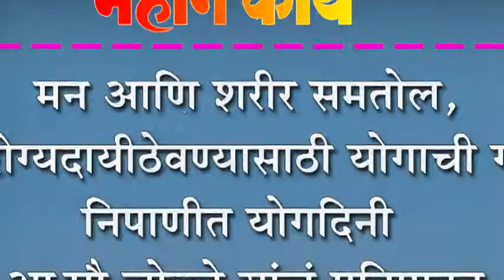मन आणि शरीर समतोल, आरोग्यदायी ठेवण्यासाठी योगाची गरज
मन आणि शरीर समतोल, आरोग्यदायी ठेवण्यासाठी योगाची गरज : निपाणीत योगदिनी आ.सौ जोल्ले यांचं प्रतिपादन